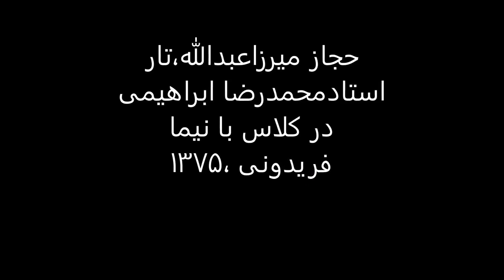حجاز میرزاعبدالله،تار استادمحمدرضا ابراهیمی در کلاس با نیما فریدونی ،1375.mp4